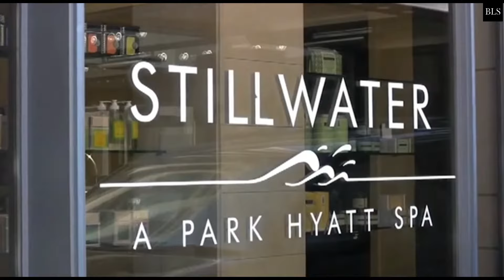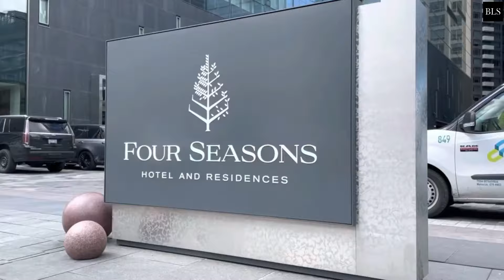Top 10 Best Luxury 5 Star Hotels In TORONTO , CANADA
Toronto, Canada, Luxury Hotels

"toronto is one of canada 's most popular tourist destinations. Many visitors to Canada make Toronto their first stop. The reason for this selection is obvious: this city is known for its diversity. You can find everything here, from luxury destinations to great food, family entertainment, and sports venues. Today we will show you the besthotelsintoronto which are insanely luxurious and beautiful. Let's go! 00:00 INTRO
01:07  10. Hotel X Toronto by Library Hotel Collection
02:23  9. Park Hyatt Toronto
03:16  8. Bisha Hotel Toronto
04:03  7. Shangri-La Toronto
04:44  6. Fairmont Royal York Gold Experience
05:42  5. The St. Regis Toronto
06:26  4. The Hazelton Hotel
07:26  3. Four Seasons Hotel Toronto at Yorkville
08:21  2. 1 Hotel Toronto
09:34  1. The Ritz-Carlton, Toronto

at:(E-MAILADRES).

106 and 106A, the fair use of a copyrighted work, including such use by reproduction in